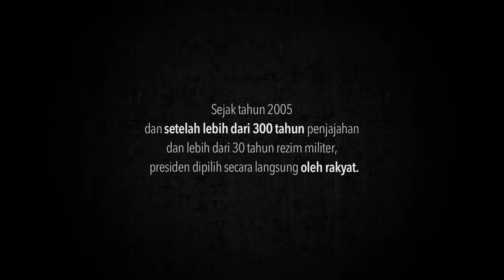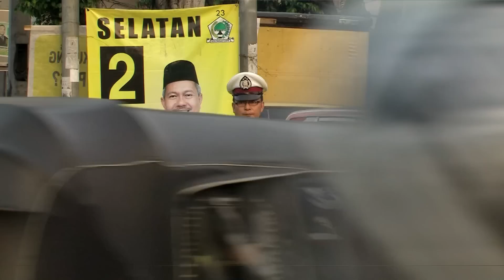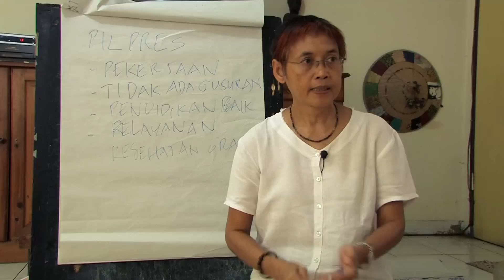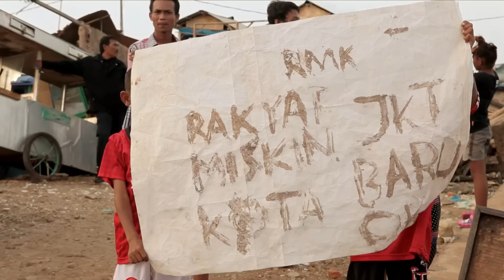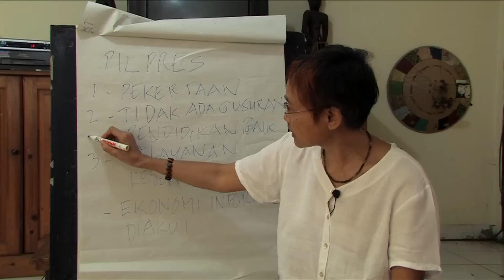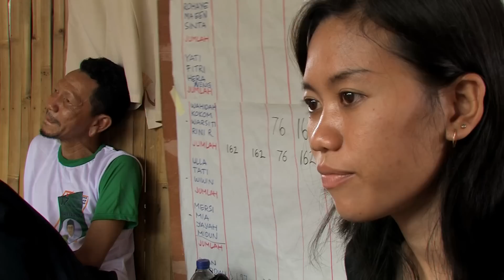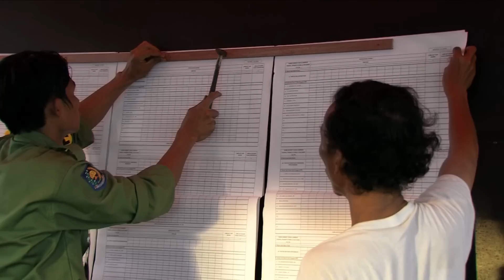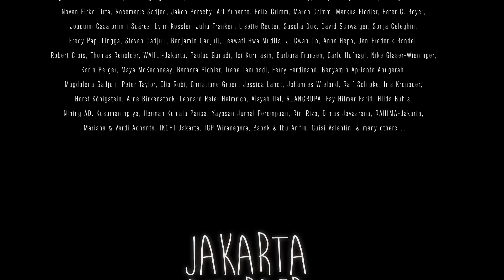FILM KOMPLIT: Jakarta Disorder – Trilogi Jawa II (Bahasa Indonesia)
Film dokumenter pemenang penghargaan oleh Ascan Breuer dan Victor Jaschke tentang gerakan rakyat miskin kota Jakarta yang terlibat dalam pemilihan presiden yang menghasilkan kepresidenan Jokowi.

JAKARTA DISORDER, mengobservasi perkembangan masyarakat sipil selama bertahun-tahun di Indonesia yang mengarah kepada Kepresidenan Joko Widodo. Film Dokumenter ini bercerita tentang dua orang perempuan pemberani di Jakarta yang memperjuangkan partisipasi masyarakat miskin di dalam sebuah demokrasi yang baru. Pembangunan perumahan yang berkembang pesat menyebabkan penggusuran kampung-kampung kumuh di tengah kota. Bersama-sama dengan kawan-kawan, kedua perempuan ini memutuskan untuk berjuang melawan ketidakadilan di Megacity Jakarta dimana saat ini sedang berlangsung pemilihan presiden.

THE JAKARTA POST:
"Jakarta Disorder explores the marginalization of the city’s poor and how they resist exclusion from economic development by developing their political knowledge. The documentary shows how the city’s poor, regardless of their education, can realize their rights as citizens and to how to use politics to their advantage. The wit and political knowledge displayed by the urban poor as depicted in Jakarta Disorder shows that political rights not only belong to the educated and established segments of society but also to those at its margins…"

"Cinta Kawasan Kampung, Tertarik Bikin Dokumenter Pilpres" (Indopos, 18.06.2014)

"Agitation and disorder in Jakarta" (The Jakarta Post, 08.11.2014)

"Film documents urban poor’s struggle, empowerment" (The Jakarta Post, 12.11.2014)